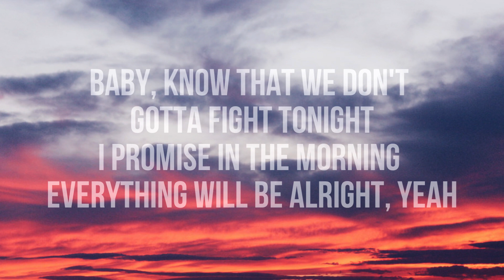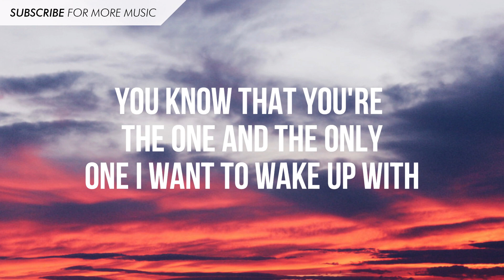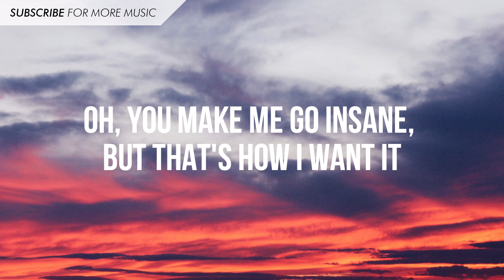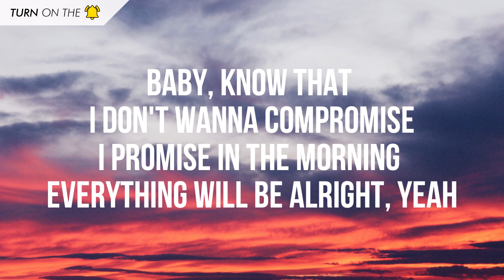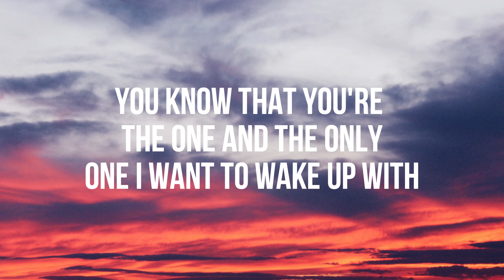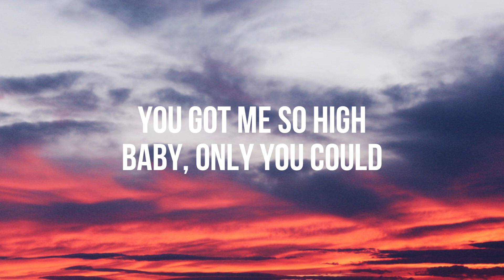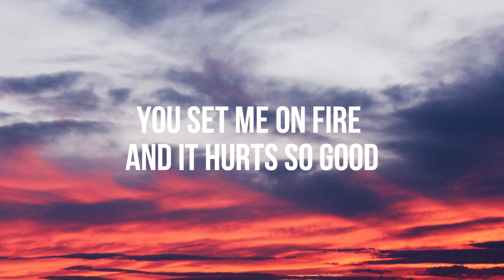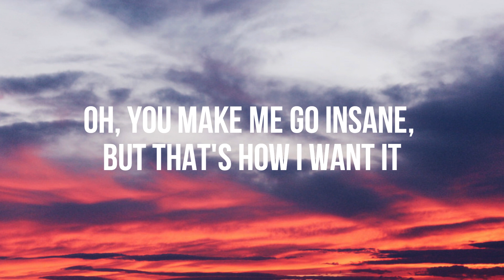Chelsea Cutler - You Make Me (Lyrics / Lyric Video)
[Verse 1]
Baby you know that we don't gotta fight tonight
I promise in the morning everything will be alright, yeah
Let's hang all of our dirty laundry out to dry
I promise in the morning everything will be just fine

[Pre-Chorus]
When you know that I don't wanna be lonely
And I could use a hit of your crazy, yeah
Love me, I hate the way you know how to love me
Can’t help that you're the one and the only
One I wanna wake up with

[Chorus]
Oh, you make me go insane, but that's how I want it
Oh, with every word you say you keep me falling
I'm addicted to, the high I get with you
And I can't stop won't let go

[Verse 2]
Baby, know that I don't wanna compromise
I swear I told you half a hundred times that I
I wouldn't ride the wave if I ain't got you by my side

[Pre-Chorus]
One I want to wake up with

[Bridge]
You got me so high
Baby, only you could
You set me on fire and it hurts so good
Never wanna stand back where I stood

[Pre-Chorus 2]
We don't gotta fight tonight

Art in banner by: Dorian Legret